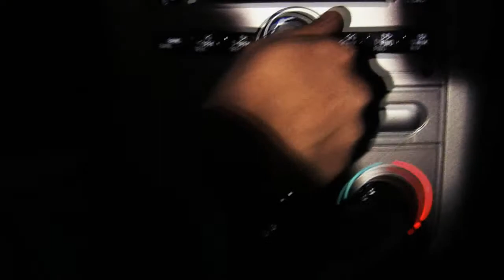Official Unearthing Movie Trailer 2008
This is a MOCK MOVIE TRAILER myself and some friends did for a project at SAIT. Check out info on this video and much much more work at:

Tony (Jesse Tamayo) lived a normal life, up until now. Upon stumbling across some sort of buried alien device he finds himself changing... in the worst way possible... Hes now being hunted by a group hellbent ononce again burying what Tony has found but to do that theyll have to destroy Tony. because whatever it is hes found is inside him now.